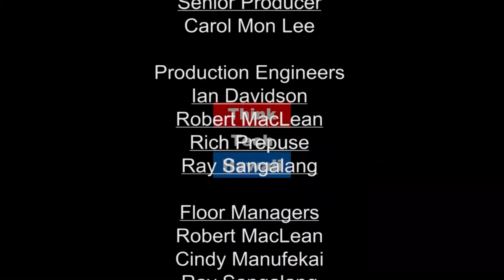More of the Same for Hawaii's Tourism? (Community Matters)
Transforming the Hawaii Tourism Authority

In this episode of Community Matters, Marsha is joined by Dr. Paul Brewbaker to talk about transforming and refocusing Hawaii tourism policy away from primarily marketing Hawaii and towards managing the unintended, uncompensated, negative side effects of what is sometimes called “overtourism” now perceived to be affecting Hawaii.  The host for this episode is Marsha Joyner.  The guest for this episode is Paul Brewbaker.